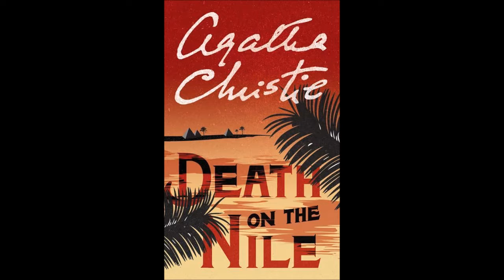Murder on the Orient Express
Hey look, Quirky finally uploaded another review!

Put on your walrus moustaches and practice your outrageous Belgian accents: we're reviewing a movie about Murder on the Orient Express!